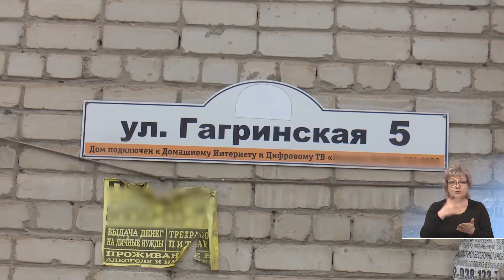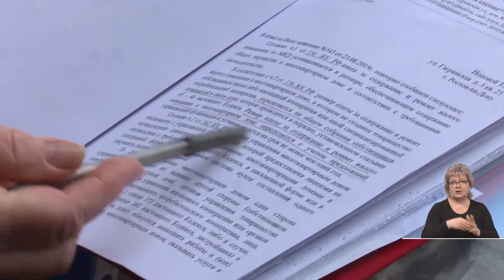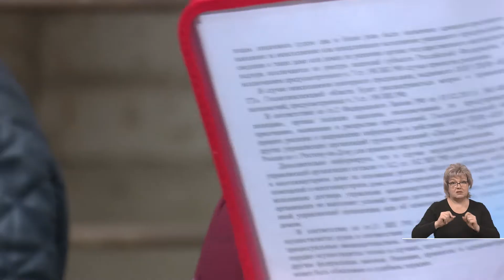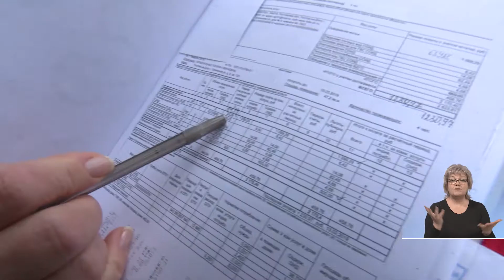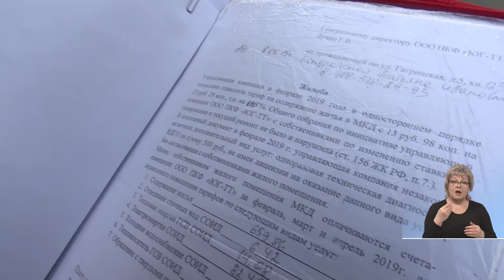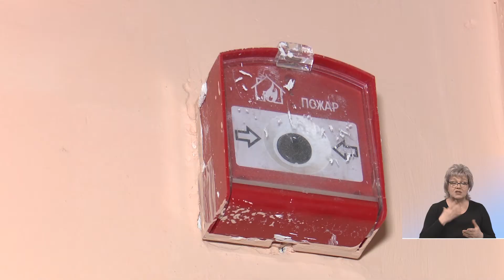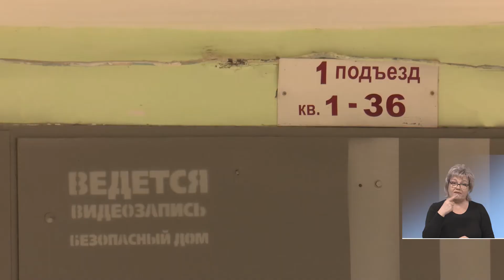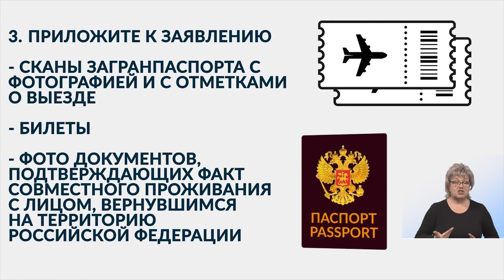Жили-были-на-Дону 23.03.2020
Что такое народный рейтинг управляющих компаний, как оформить больничный лист дистанционно? Об этом в программе "Жили-были-на-Дону"